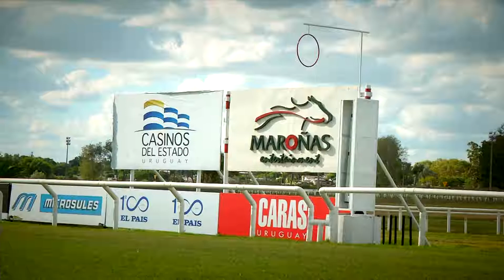NOTA ROSSI PARIS